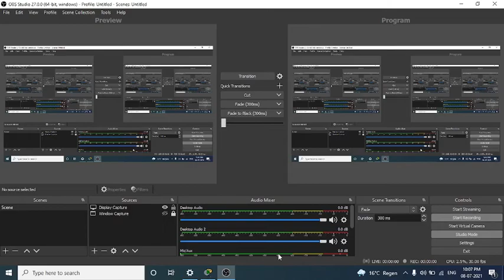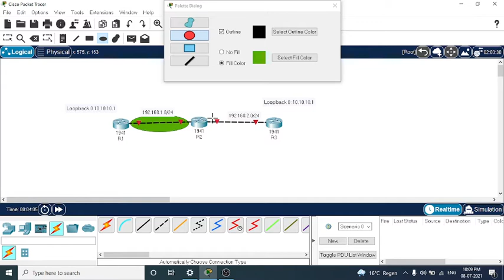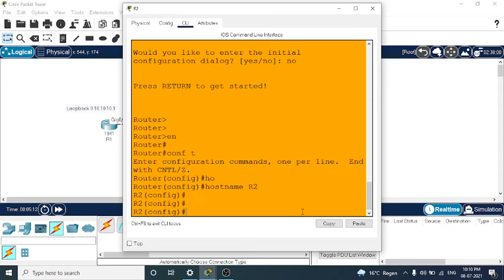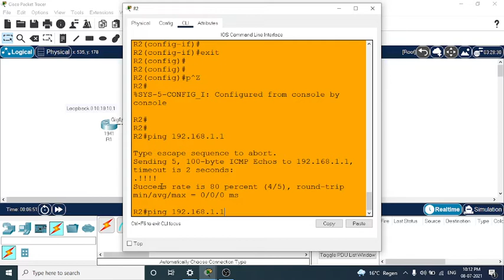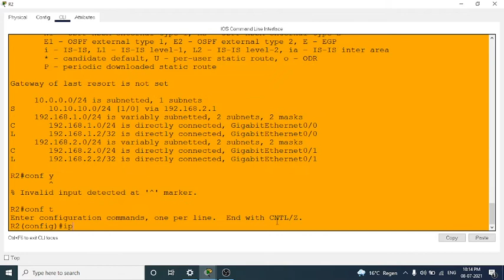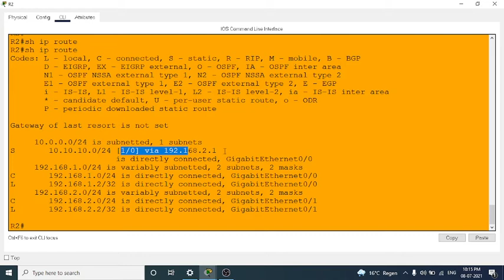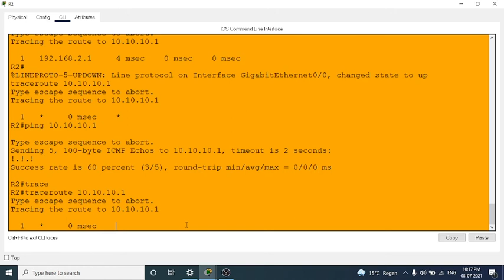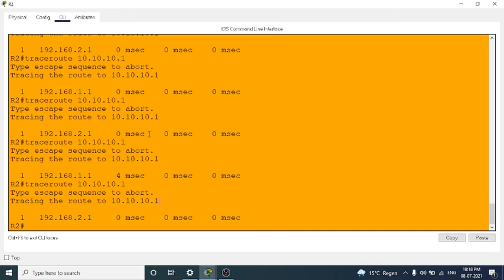Static Route Load Balancing in தமிழ் || Next HOP Static || Interface Static || Dinesh Kumar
நிலையான வீடியோ சுமை சமநிலையின் ஆதாரத்தை இந்த வீடியோ விளக்கும்.

நெக்ஸ்ட் ஹாப் மற்றும் இன்டர்ஃபேஸ் அடிப்படையிலான நிலையான பாதை ஆகிய இரு முறைகளிலும் நிலையான வழியைப் பயன்படுத்தியுள்ளோம்.

ரூட்டிங் அட்டவணை அடுத்த HOP ஐபி முகவரி மற்றும் அடுத்த HOP ஐ இடைமுகமாக எவ்வாறு தேடுகிறது என்பதை விளக்கினார்.

நீங்கள் இதை விரும்பினால் தயவுசெய்து உங்கள் கருத்தை வழங்கவும், மேலும் புதுப்பிப்புகளுக்கு சேனலுக்கு குழுசேரவும்.

This video will explain the proof of Static route load balancing.

We have used the static route in both methods Next hop and Interface based static route.

Explained how the routing table looks for Next HOP IP address and Next HOP as interface.